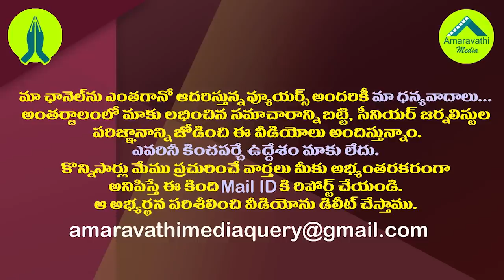ఆ లేఖతో జగన్ దేశానికి కొత్త దారి చూపినట్లే| Jagan Did An Adventure That No One In History Has Done